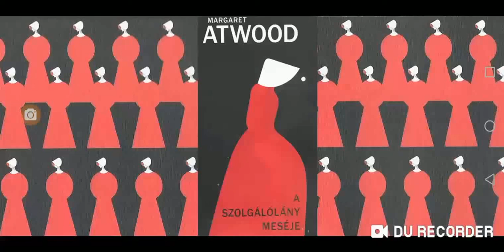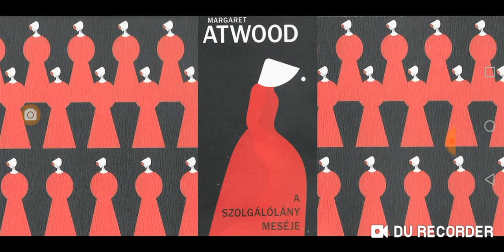Margaret Atwood: A szolgálólány meséje / XIV. rész: FELOLDOZÁS / 42. fejezet